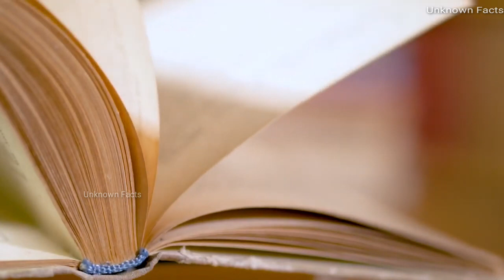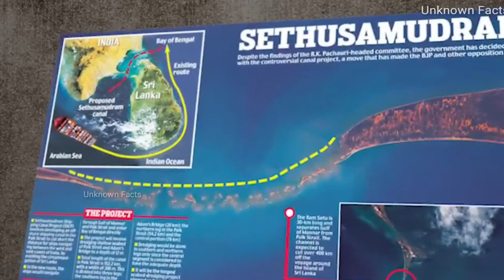राम सेतु का सबसे बड़ा रहस्य।। Mystery of Ram Setu।।भारत सरकार भी हैरान ।।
Ram Setu, also known as Adam's Bridge, is a chain of limestone shoals that stretches from India's southern tip to the island of Sri Lanka. It is believed to have been built by Lord Rama and his army of monkeys and bears, as described in the Hindu epic, Ramayana.
In this video, we will dive deep into the history and mythology surrounding Ram Setu, exploring the various theories and beliefs surrounding its construction and purpose. We will also examine the scientific evidence and research that has been conducted in recent years, shedding new light on this fascinating ancient structure.
Join us as we unravel the secrets of Ram Setu and discover the truth behind this incredible mystery.

Music Credit - - - - - - - - - - - -
Track Info: